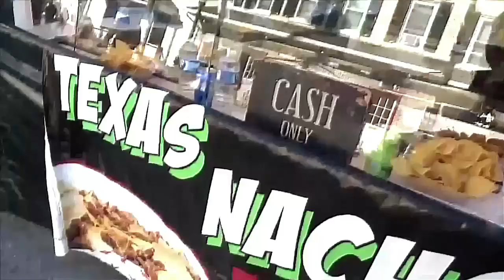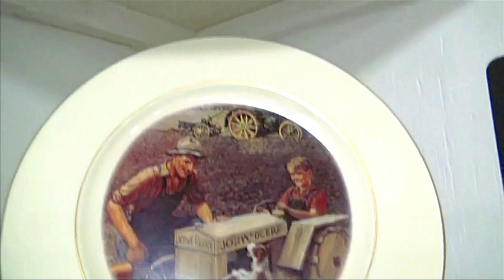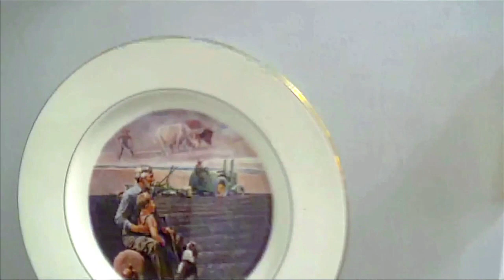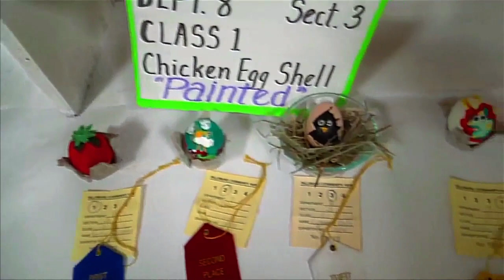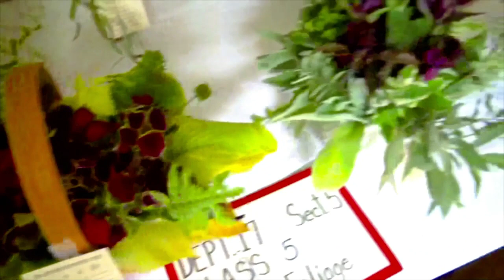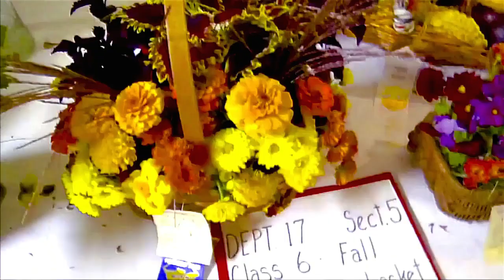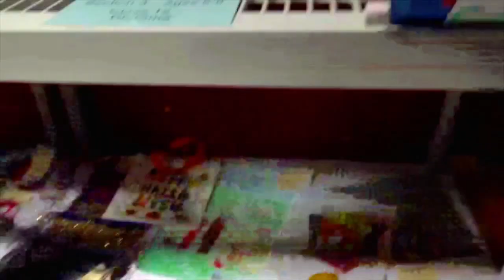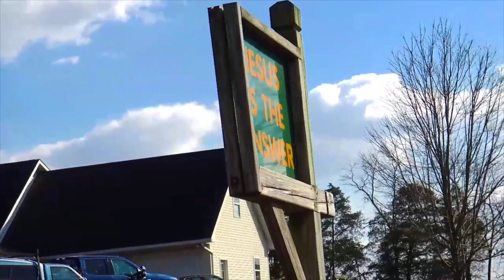Farmers Fair (Part 2) -- Relaxing -- Meditating -- Healing -- Sleeping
All of these original videos on this channel will help for your relaxing, meditating, healing, even for your sleeping too in peace. Also, there are characteristic of so many different subjects on videos, and you can enjoy them anytime on channel.

Please continue to give us a  lot of support, like subscribe once for the channel, and like for each video, even voluntary donation too, as much as it will help to produce videos continue to. Thanks!

Additionally, click settings right below on the screen, then set Quality Auto 720p if you want to watch high-quality videos!

All copyrights of this video are on "Just Relaxing"
Unauthorized to use commercial or other purposes for benefits.